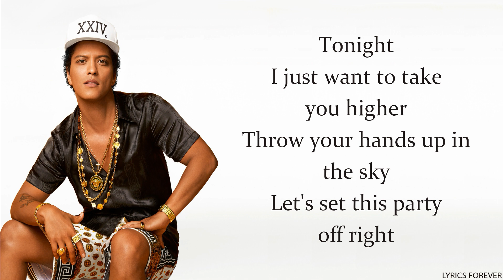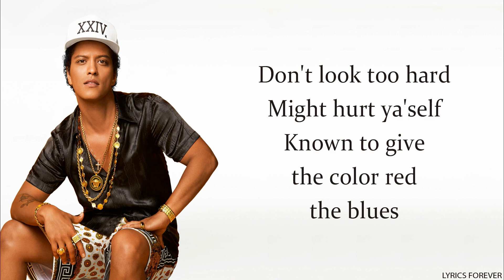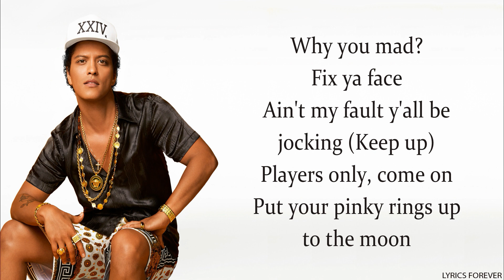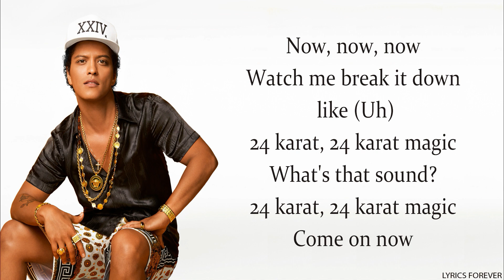24K Magic - Bruno Mars (Lyrics)